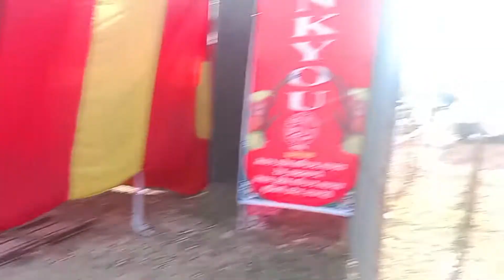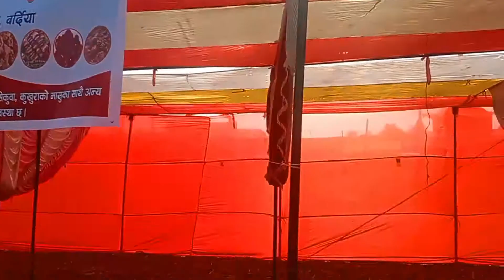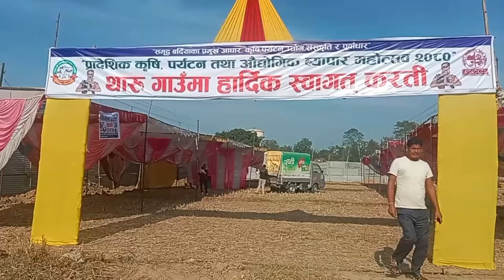Gulariya mohatsabb mela 2080/9/6 say start